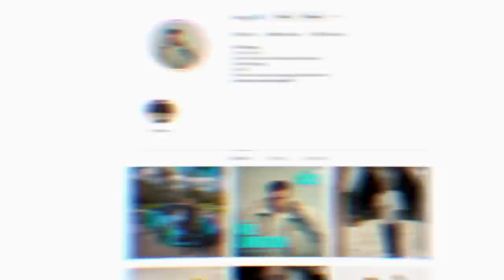The FFAR in 2023..